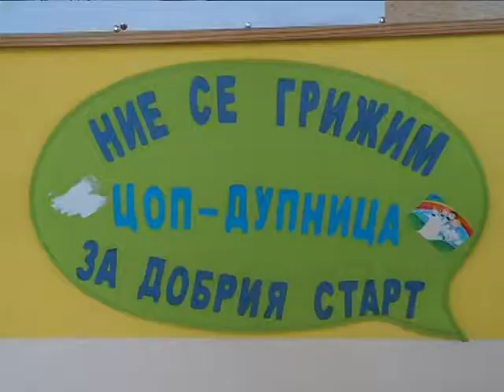Инициативи на ЦОП в Дупница